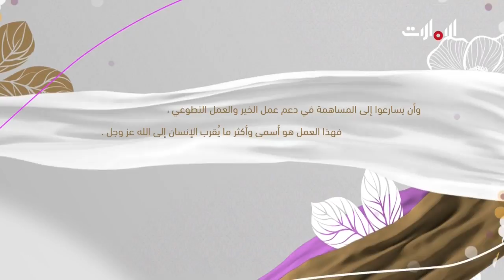من أقوال أم الإمارات سمو الشيخة فاطمة بنت مبارك ⁧بمناسبة يوم المرأة الإماراتية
ما هي البكتيريا المقاومة للمضادات الحيوية؟ وما تأثيرها في مجال أبحاث الطب الحديث؟  - مع د مريم